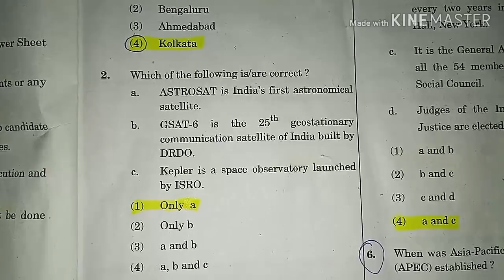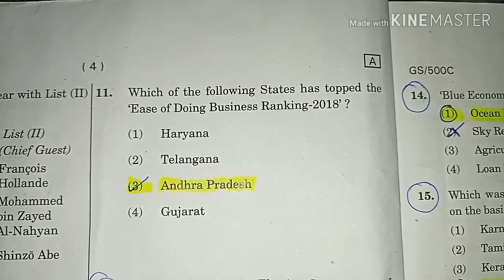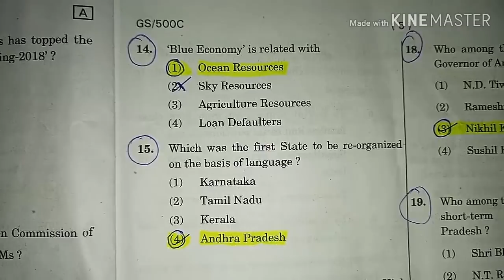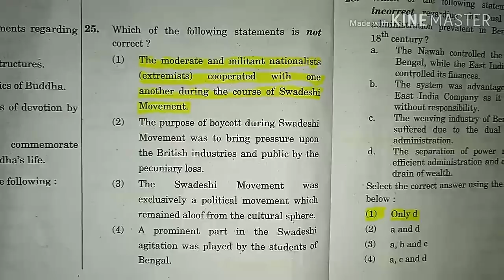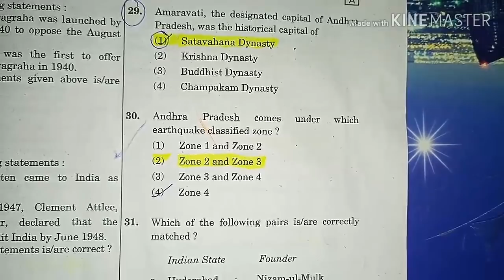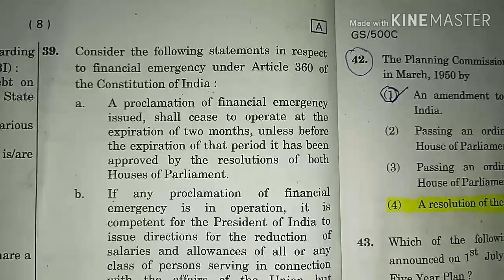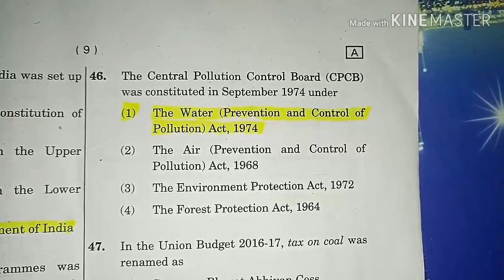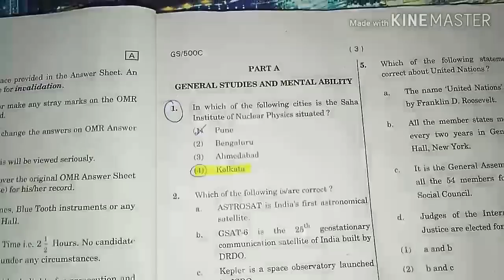APPSC AEE 17-feb-2019 (Assistant executive engineer)G.S.PAPER WITH ANSWER'S